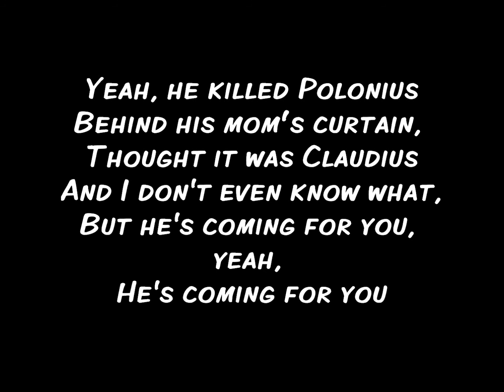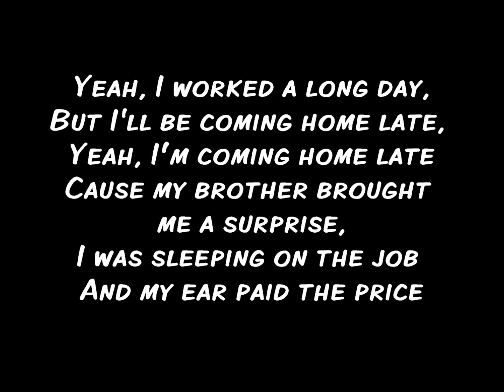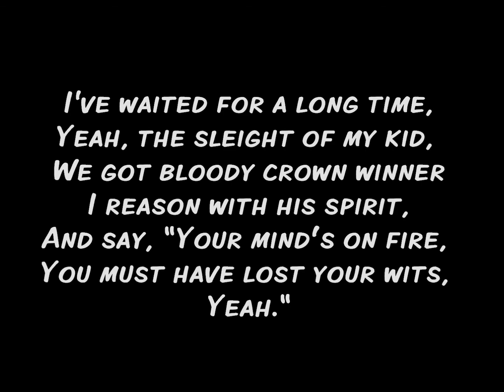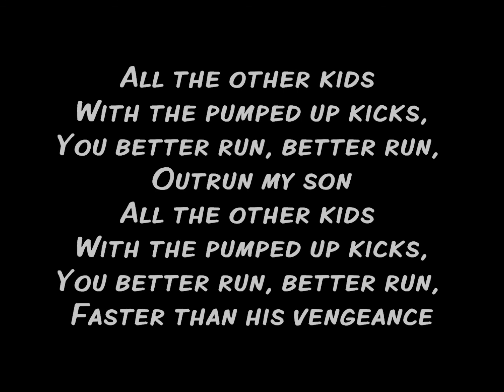Pumped Up Kicks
This song is a parody for the play Hamlet. The narrator (or singer) is the former King Hamlet who has three main points in this parody: to acknowledge his son as aggressive, to admonish the reader to not mess with Hamlet, and to display the former Hamlet's desire for revenge on his brother.